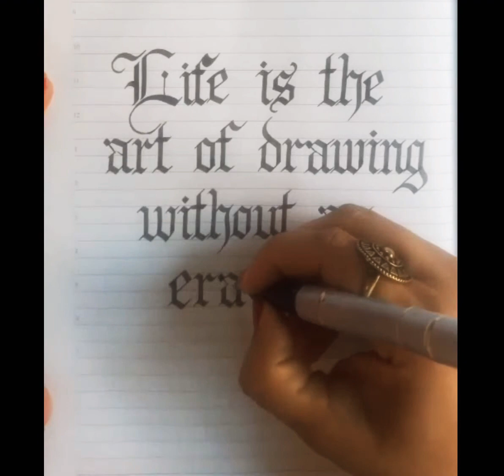Calligraphy | Gothic Calligraphy | How to write Positive thought in Calligraphy | Positive quote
Hello everyone,
Welcome to my channel Tumpa Sarkar Arts & Calligraphy Today in this video I have written a positive thought in calligraphy..I hope you will like my video..If you like it please like share comments and don't forget to subscribe my channel.Also click the bell icon for get more updates on new videos... Thank you so much for Watching my video.